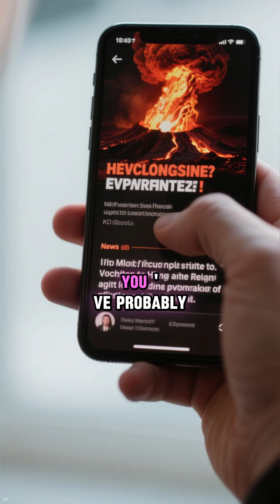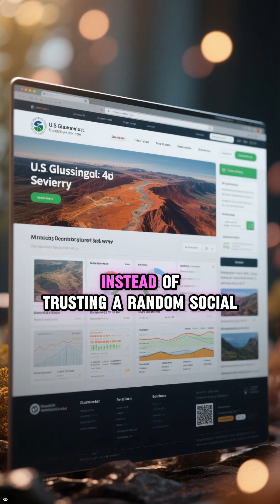Stop Panicking. The Supervolcano is Not Erupting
You’ve seen the scary headlines and viral TikToks claiming the Supervolcano is about to erupt. But is there any truth to the panic?

We separate "Clickbait" from "Science."

    The Rumors: Why earthquake swarms trigger fake news.

    The Reality: What the USGS sensors are actually seeing right now.

    The Signs: Real warning signs (Gas, Deformation) vs. Internet Hype.

Take a deep breath. We debunk the myths and show you why you don't need to pack your emergency bag just yet.